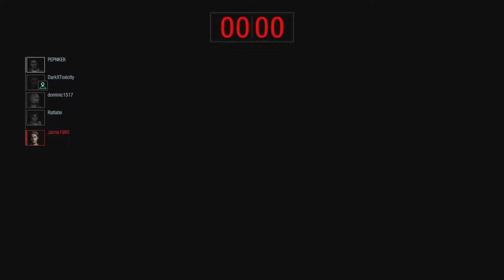RESIDENT EVIL RESISTANCE some customs with jaims